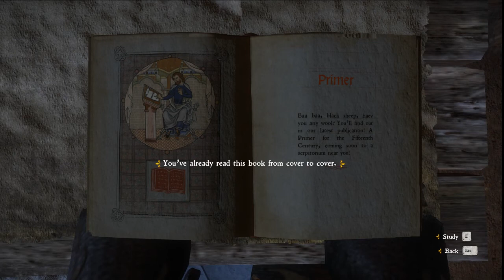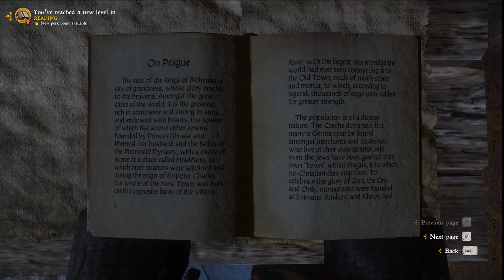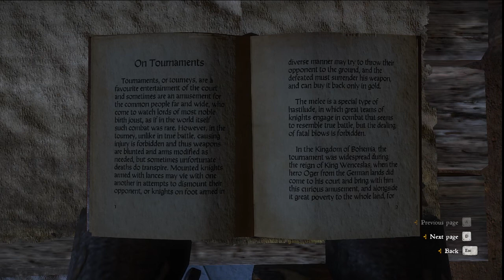Kingdom Come: Deliverance - Episode 11: Witches Get You High.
Maybe too high.